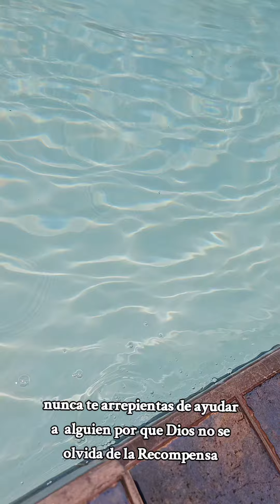nunca dejes de hacer el bien#doryzavala